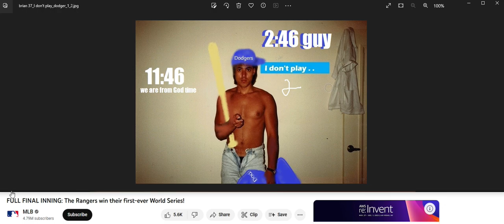The Rangers win their first ever World Series! (Annaopolis) (1Brian God=6)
(1:15) = woman God=6

11/24/2023 @ (9:12) AM = the 1---2 Brian God (0:39, 3:09) God!
Which God? (1:39=R) side brain, 2:39=me R) side brain, 3:39= Bran Father God)

*Watch how everyone changes into Brian God lyric robots. WaH are you people?

*11:41 = the (0:24) woman God! (2:05)
(2:14, 2:23, 2:41) and her justice (5:02, 5:20) and I'm sure I missed some? (2:32) = 23 woman God high score justice!

232 woman God HS = (2:23) the day I found out I was God (2/23/22)

1:11 is the Angel woman God.

Here's one of my first generic Talk to God codebooks:

1:38 = 1john 3:8

Anna or Brian 1/4 God=(1:41) 0:40, 1:13, 1:22, 1:31, 1:40
2/4 = 2:13, (2:22), 2:40, 2:31
3/4 = 3:13, (3:22), 3:40, 3:31
4/4 = 4:13, (4:22), 4:40, 4:31
5/4 = 5:13, (5:22). 5:40, 5:31
6/4 = 6:13 That john 3:16 backwards! 6:22, 6:31, 6:40

1:22 woman God

5:06 AM

1:24
5=Mary =woman
(2)
Angel woman God = (0:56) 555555
705 woman God = (0:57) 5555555

Perfection = (0:55)
Single perfection 1:55
Double perfection 2:55
Triple perfection 3:55
Quadruple perfection 4:55

1:51 = 1woman God=6

1:28 woman God
0:28, 2:08, 2:26, 2:44

0:11, 0:56, 1:10, (1:11), 1:55, 1:56, 2:11, 2:56, 3:11, 3:56, 4:11, 4:56, 5:11, 5:56 etc

2:36 = I'll destroy you all!
4:36 =I'll double destroy you all!

1Brian God=6
1:06, (1:33)= the Brian God (0:53)
0:35, 3:50 = the (3:15) woman God = genesis

29 / 39  God =Psalm 45 = (9): (3)
0:29, 2:09, 2:45, 2:54 / 0:39, 3:09, 3:45, 3:54

0:36, 3:06, 3:33 / 0:39, 3:09

6= Man
3:36
3:38
3:39

1john 3:6
1:36
(3:33)

1john 4:6 Ibb.co/Hg0npKx
1:46
(4:33)

1:40

6:53= (0:68) man is the son of God!
1:08

2:07, 2:25, 2:34, 2:43, 2:52

1God=3
0:31, 1:03, 1:12, 1:21, 1:30, 3:01

5:34 = the 75 woman God (0:57)
(5:07, 5:25, 5:34, 5:43, 5:52)

My Twitter creation notes:

10:10 Genesis (2:10) = (2:19, 2:27, 2:46, 2:55) who wins?

12:47 = 3:47 woman God! (The Angel woman God?) =(0:47)
(4:07)

7:34 = ♥ the (0:34) woman God justice (1:34)
(1:07, 1:16, 1:25, 1:43, 1:52)
1woman God=7

4:35 = (0:48) = (0:12) justice is the son of God
(4:26, 4:35, 4:44, 4:53) and w/ justice (8:04, 8:13, 8:22. 8:31)

1:02 Brian God (0:12, 1:02, 1:20, 1:00 = Brian God and 2:00 = broken dreams) = (0:03, 0:30, 3:00) = God

1:15 = 1woman God=6 w/ her Justice (1:51)

(3:27) Brian God vs the (3:36) Brian God

3/3 God w/ the TPOG =  (0:09, 0:19, 1:09, 1:45, 1:54)

12:39

Who wins?

3/3 God w/ the son of God =  (0:08, 0:18, 1:08, 1:26, *1:35, 1:44, 1:53)
3/3 God w/ the son of man =  (0:06, 0:16) = 1 (6) (1:06)

12:43 = (3:43) God's ♥ is a woman! (3:34)

Who wins?

(0:11) = the Angel woman God
(0:12) = 1woman God=2  (1:02)
(0:13) = 1woman God=3  (1:03)
(0:14) = 1woman God=4  (1:04)
(0:15) = 1woman God=5  (1:05)
(0:16) = 1woman God=5  (1:06)
(0:17) = 1woman God=5  (1:07)

2:37 = genesis 2/10 (2:10, 2:19, 2:46, 2:55) = 10/10 God is a man and God is a woman!

(12:23)
The (3:23) woman God!
Update the title

EDIT:

(6:15) PM

Fix the AM / PM